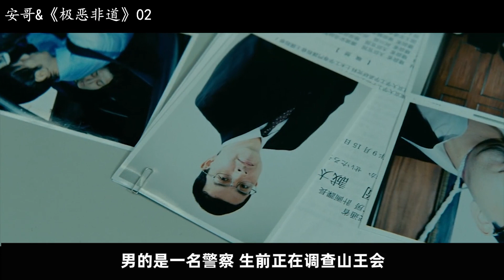江湖大哥入狱5年，出狱后本想归隐，不料却随手灭了黑帮老大和坏警察！